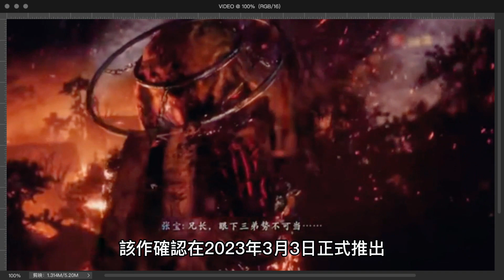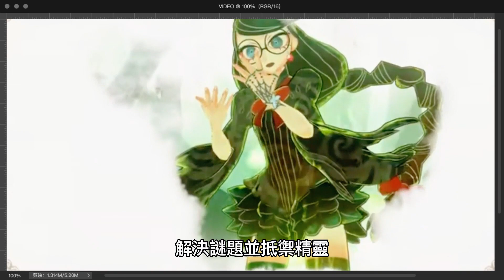2023年3月值得期待的遊戲前瞻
023年注定是游戏的高产年份。从2月份开始，大制作、好游戏不断涌现了出来，比如：《霍格沃茨：遗产》、《原子之心（Atomic Heart）》、《森林之子》等等，它们的表现都非常好，不知道大家玩了没有？那么3月份有啥值得期待的游戏呢？让我们前瞻一下本月的新游。

一、卧龙：苍天陨落

该作确认在2023年3月3日正式推出。如果要用一段简洁的语句形容这款游戏的话，那它应该算是融合《山海经》元素的三国题材《仁王3》！微软和Team Ninja都非常看好中国市场，产品是支持中文的。

二、零：月蚀的假面

《零：月蚀的假面》其实一款由Tecmo和任天堂合作、于2008年发行的老牌动作解密游戏。如今，其重制版将于3月9日正式推出。游戏相当的恐怖，如果你对日式惊悚剧情游戏感兴趣，又没有玩过以前的原作，可以留意一下。

三、莱莎的炼金工房3

游戏全称为《莱莎的炼金工房3：终结之炼金术士与秘密钥匙》，是该系列第三部作品。游戏的PS5、PS4、Switch版预定在2023年3月23日发售，Steam版则要晚一天。之前的两部作品都取得了不错的成绩，新作自然也获得了大家的关注，蜜大腿什么时候都不会过时。

四、生化危机4：重制版

博士个人在3月份（具体日期是3月24日）最期待的产品就是这款由卡普空推出的《生化危机4：重制版》了！冷饭之王《生化危机4》曾经移植到多个平台，而这一次符合现代高品质风格的重制版依旧让广大粉丝兴奋不已！据悉，《生化危机4：重制版》的重制规模与《生化危机2：重制版》相当，同时又保证了游戏时长，翻车的肯定性不大。

五、最后生还者：第一部

《最后生还者》是一款推出多年的老牌游戏，有多么经典就不用博士来赘述了。该作的重制版《最后生还者：第一部》早在去年就已经登上了PS5，而它在3月28日终于要在Steam上架，广大PC玩家终于有机会来玩一下这款索尼第一方大作。当然，部分PS玩家也挺迷惘的，既然大部分产品都登上了PC平台，为啥还去买PS5呢？

六、Bayonetta 起源︰瑟蕾莎与失落的恶魔 （Bayonetta Origins: Cereza and the Lost Demon）

对于玩过《猎天使魔女 3》的人来说，您会发现《Bayonetta 起源：赛蕾莎与失落的恶魔》看起来相当眼熟，很可能是为那些玩过之前游戏的人设计的。游戏风格和艺术风格都使它看起来非常可爱。Bayonetta Origins：Cereza and the Lost Demon将于3月17日独家登陆任天堂Switch，它将让你完全控制Cereza和Cheshire，解决谜题并抵御精灵。如果你曾经对某个翁布拉女巫的起源感兴趣，这将是你的游戏。
七、Smalland：Survive the Wilds

《小小世界：野外生存（暂译）》是一款多人生存游戏，其创意和之前的《微小世界生存战（Grounded）》类似，主角变得非常小，成为了食物链底端，一些之前不起眼的生物（比如：蟾蜍、蜥蜴）变成了极度危险的存在。而且产品支持多人合作，预计3月29日推出，感兴趣的玩家可以关注一下。

我们看到：3月份的游戏阵容也比较强大，既有新作，也有老牌产品的重制，大家的选择很多。上述七款产品，你喜欢哪款呢？欢迎留言分享。